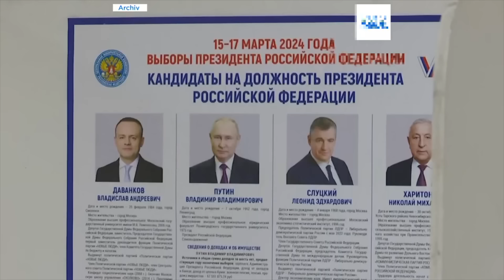Suryoyo Sat Tebe 08.05.2024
00:00 Intro
00:29 Tebo 1 - Ein aramäisches Mädchen aus Frankreich wurde mehrmals Europameisterin in Kung-Fu
01:40 Tebo 2 - Russland: Kyrill ruft an Ostern zu Gebeten für russische Armee auf
04:11 Tebo 3 - Putins fünfte Amtszeit beginnt in Russland: Der harte Kurs des Kriegspräsidenten bleibt
07:29 Tebo 4 - Krieg in Gaza: Israels Panzer am Grenzübergang Rafah
09:08 Tebo 5 - Türkei meldet Luftangriffe auf kurdische Extremisten im Irak
10:26 Tebo 6 - Simbabwe: Orthodoxe Diakoninnen-Weihe sorgt für Aufsehen
13:14 Abspann

Host: Shabo Hanna
Director: Rahel Kurio
Producer: Aslan Bulut